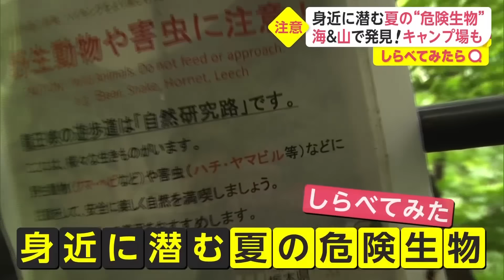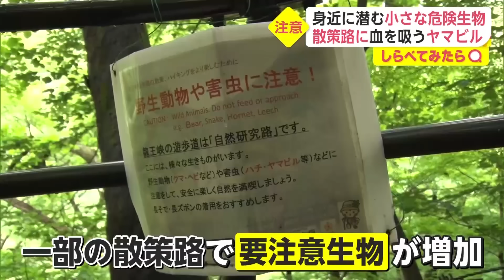人の命を脅かす猛毒カニも 夏に注意！身近に潜む危険生物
猛毒で人の命を脅かすカニ＆毒針で激痛襲うアカエイ。

この夏、注意が必要な危険な生物をしらべてみました。